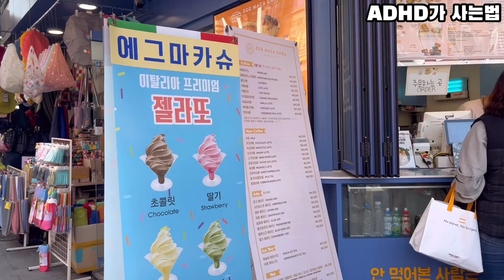남대문 시장 같이 구경하실래요??